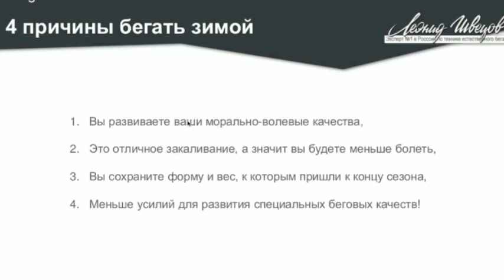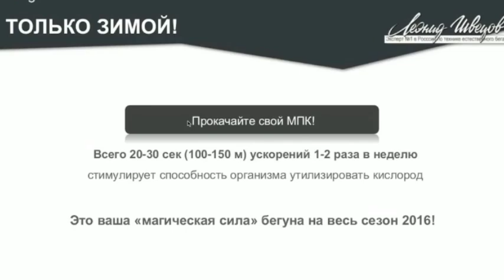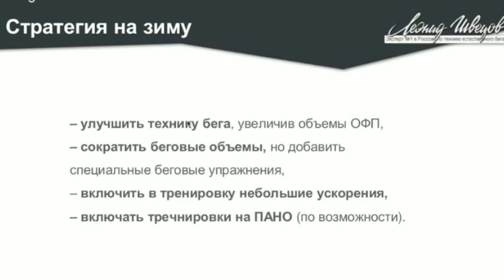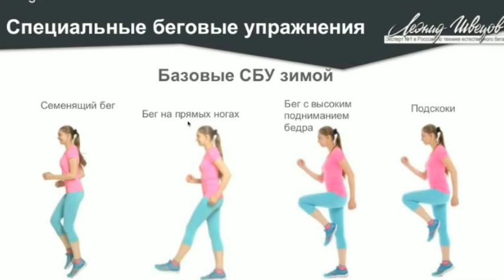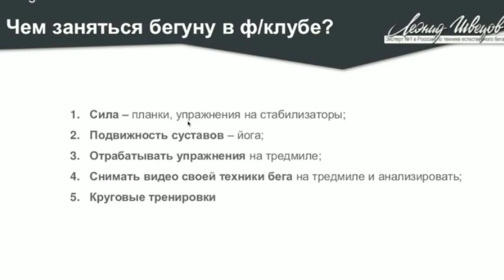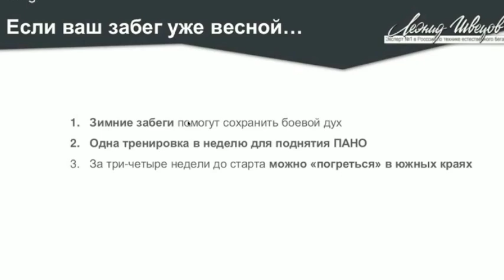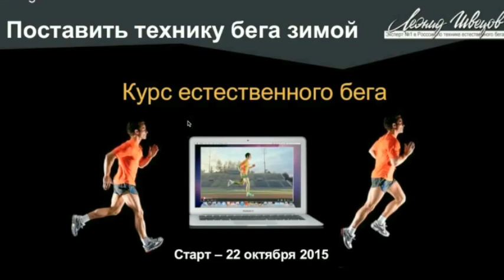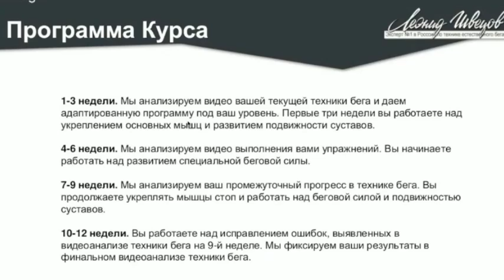Есть ли бег зимой? Стратегия и советы бегуну в морозную зиму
40% бегунов перестают бегать зимой, и это является критической ошибкой. Восстановление прежнего темпа и состояния организма может занять до нескольких месяцев. Как продолжить тренировки, улучшить технику бега и МПК, а также многие другие вопросы Леонид Швецов затронул в вебинаре "Межсезонье - есть ли бег зимой?". Вебинар от 2015 года, но бег за это время не поменялся.

ТАЙМКОДЫ:
00:00:00 Как мы готовимся к межсезонью
00:00:20 Проблемы бегуна зимой
00:01:06 Причины бегать зимой
00:03:13 Что значат 3-4 недели перерыва
00:06:38 Максимальное Потребление Кислорода
00:09:17 Ваша стратегия на зиму
00:14:15 Базовые беговые упражнения зимой
00:20:18 Чем заняться бегуну в фитнес-клубе
00:22:37 Упражнения на тредмиле
00:27:00 Круговые тренировки
00:28:50 Замечание про тредмил
00:32:04 Если готовитесь к весеннему старту
00:35:20 Польза лагеря до забега (актуальный кэмп в описании)
00:36:42 Альтернатива бегу зимой
00:40:02 Наконец про одежду — слои одежды
00:41:44 Кисти и голова — как одевать
00:42:42 Кремы для лица
00:43:14 Обувь
00:45:14 Курс естественного бега (в описании)
00:48:43 Программа курса (обновленная программа на сайте)
00:51:35 В южных краях по пляжу бегать босиком или в кроссовках?
00:53:24 Про индивидуальный тренинг и программы
00:54:25 Будет ли подобный курс дальше
00:55:08 Как правильно дышать на морозе
00:57:00 Тем, кто был на семинаре, есть смысл идти на программу?
00:57:57 Когда начинать бегать после укола
00:58:37 Кроссовки с шипами
00:59:30 Бег в манеже
01:00:30 Не надо бегать зимой в шиповках
01:01:04 Сколько времени занимает подготовка к зимнему полумарафону
01:02:05 Бег на 100км и смерть ног, техника бега
01:03:14 Дыхание только носом
01:03:50 Только манеж или чередование с улицей?
01:04:47 Где в Саратове манеж
01:05:10 Про семинары
01:05:43 Про постановку техники и большие объёмы
01:06:10 Развитие ПАНО
01:07:02 Забиваются ноги, организм чувствует себя хорошо — проблема в технике?
01:08:00 Особенность в питании бегунов до и после тренировки
01:09:05 Разница в подготовке к марафону и экзамену

Леонид Швецов:
— Мастер спорта международного класса,
— Двукратный участник Олимпийских игр,
— Экс-рекордсмен России в марафонском беге,
— Действующий мировой рекордсмен в ультрамарафоне на 90 км,
— Высшее медицинское образование по специальности "Лечебное дело. Врач ЛФК, физиотерапии и спортивной медицины"